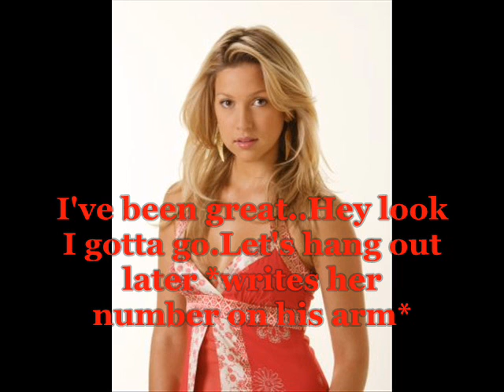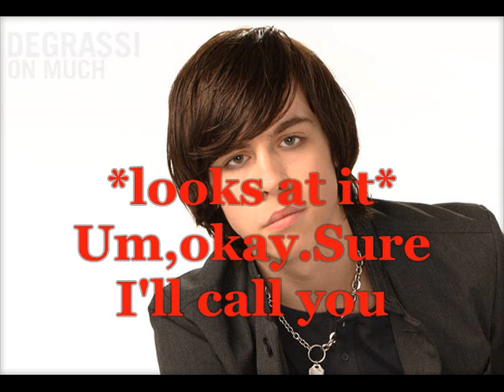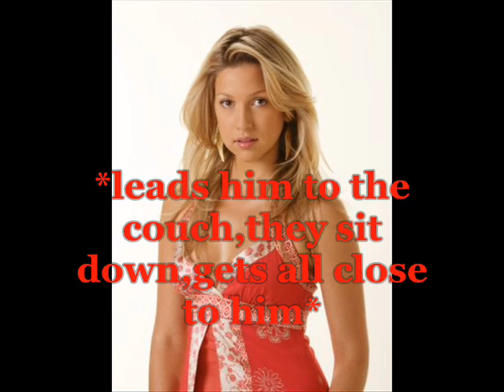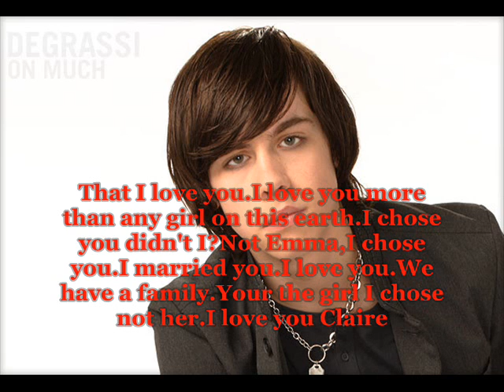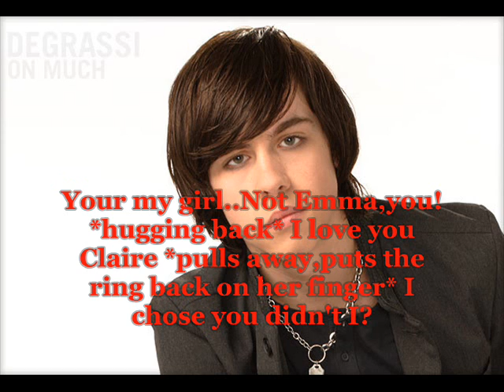I Chose You Didn't I?(Cleli/Elaire One-Shot)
so i really hate Degrassi but i luvvvv this couple.i think Eli's like super sexy!and i think they make a very cute couple..so since i dont watch degrassi idk if the girl i used for Emma is really Emma.so idk..so i wrote this 2 days ago & im uploading it now cuz i just got home from the Peanut Festival Parade...so i hope u like this